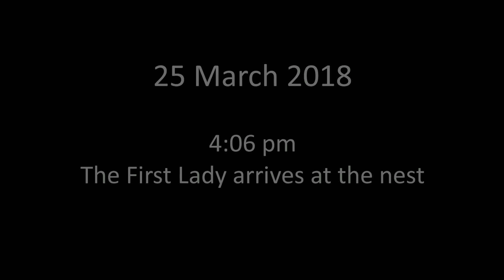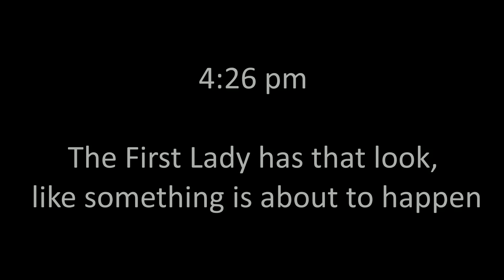AEF DC EAGLE CAM: 25 MAR 2018 - First Egg of the Season - DC 6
Bald eagle nest of Mr. President and The First Lady located at the National Arboretum in Washington, D.C.

The day we've all been waiting for has finally arrived - first egg of the season for the AEF-DC nest.

Music title:  Soulful Journey
Artist:  BHZimmy
All music used in this video is through licensing agreement with Footage Firm, Inc.